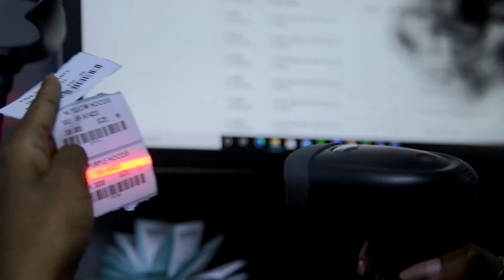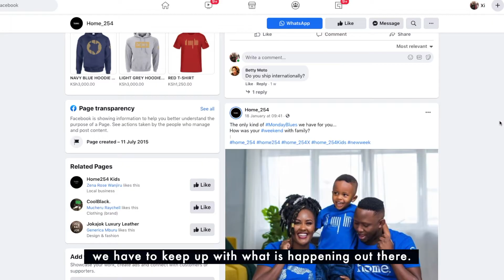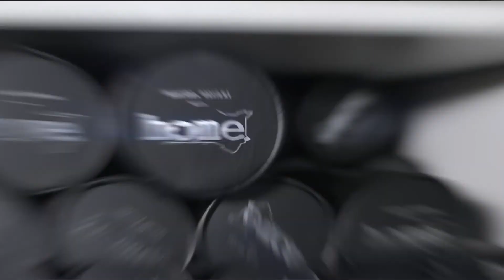Going Beyond with Job - Home 254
If you are looking for the perfect fusion of style and comfort, while maintaining a touch of patriotism 🇰🇪, then you need to check out home 254 apparel. Job, the founder of the brand, leveraged on having a good internet connection courtesy of Safaricom to go beyond in his business, to empower his team and put a smile on his customers’ faces.

STAY UPDATED ON WHAT'S HAPPENING AT SAFARICOM